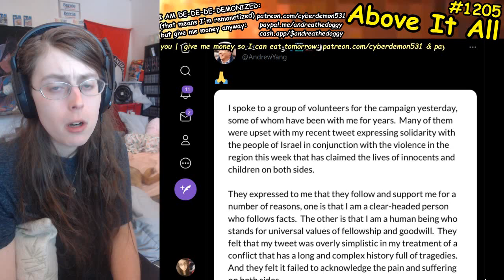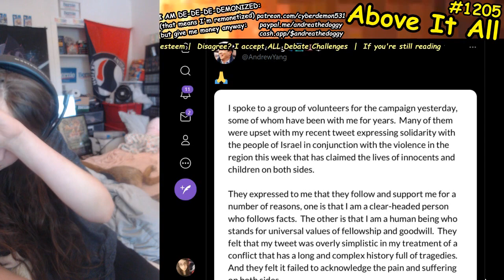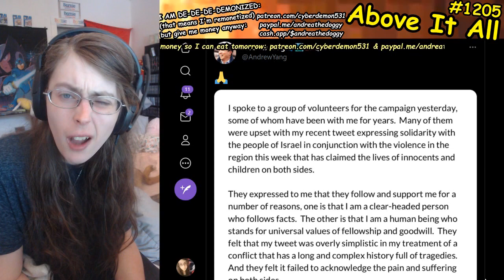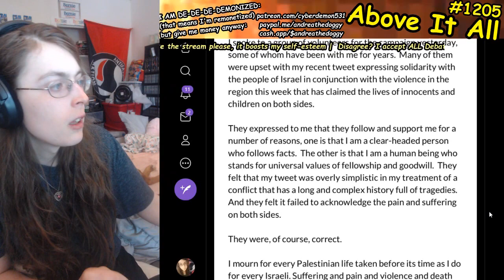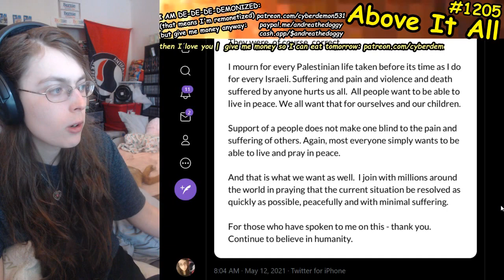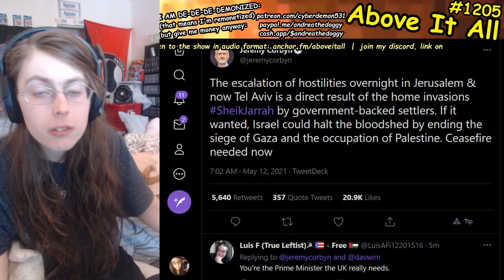Andrew Yang Has Garbage Follow Up To Horrible Israel Palestine Atrocities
Send me money to help me eat tomorrow!